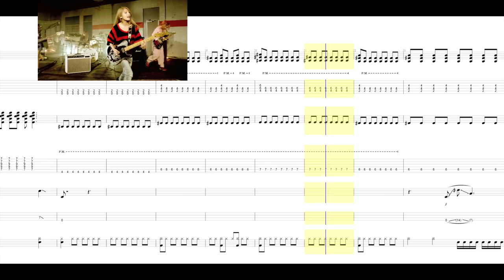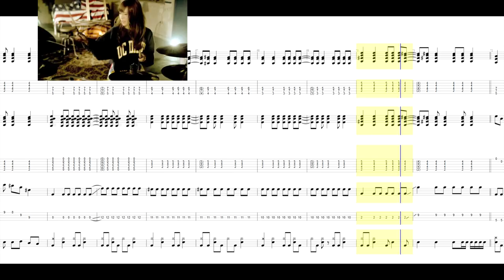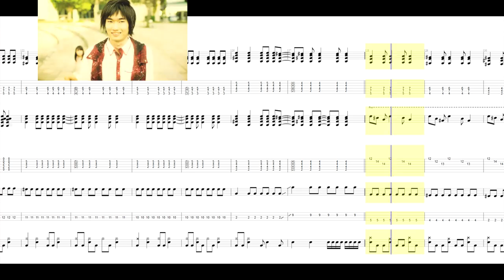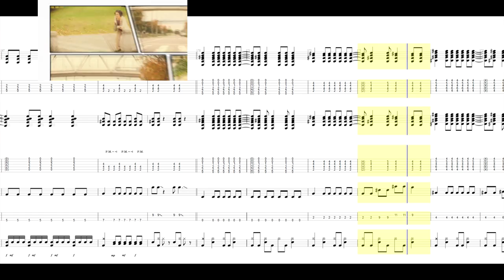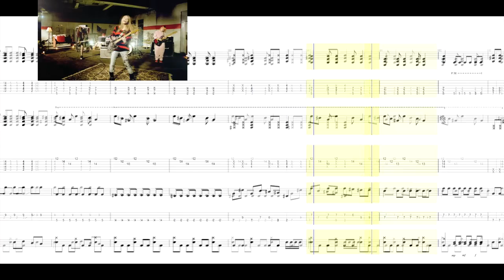SCANDAL - IMAGE [TABS] [譜]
Guitars, bass and drum TABS
ギター,ベースとドラム譜

Do you not like the vídeo? Tell me more, and write a comment with your opinion, I could make better for next time. :)